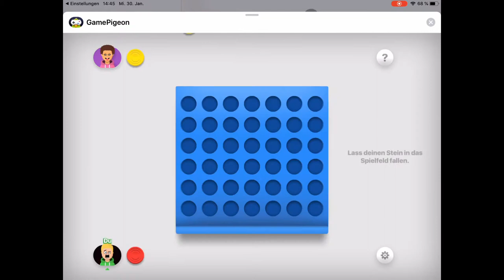Minispiel mit Kochhimmel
Wenn euch meine Videos gefallen lasst gerne ein Abo da